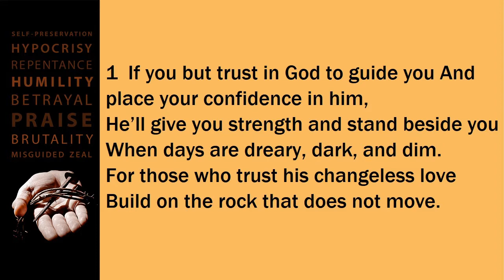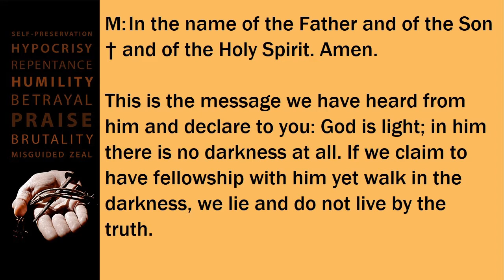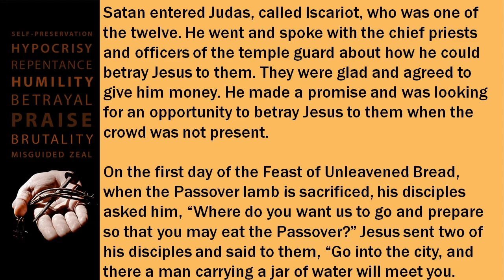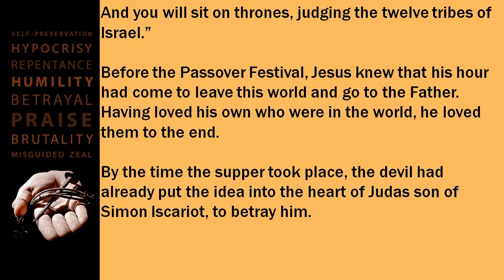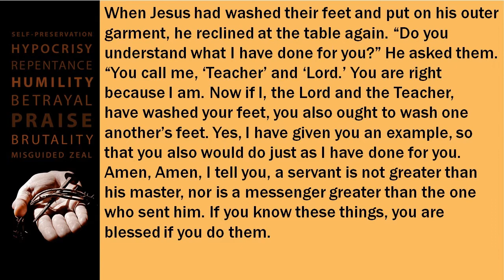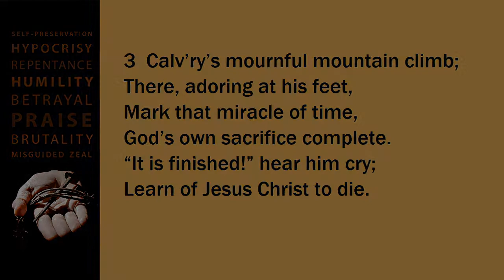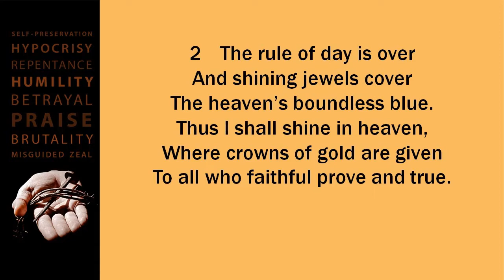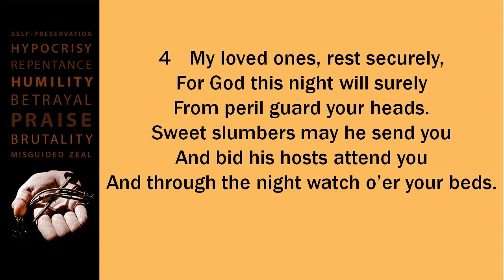Ash Wednesday Worship Feb 17 2021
Ash Wednesday begins our annual Lenten journey to the cross. This video includes hymns and prayers as well as a sermon for Ash Wednesday. The sermon looks at Peter's attempt to defend Jesus in John 18:4-11. Theme is "Hands of Misguided Zeal."